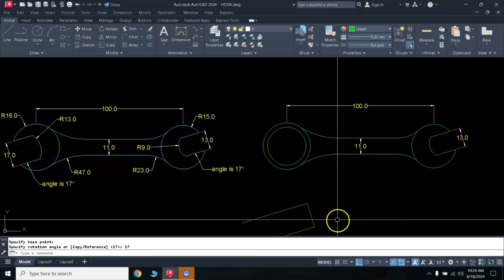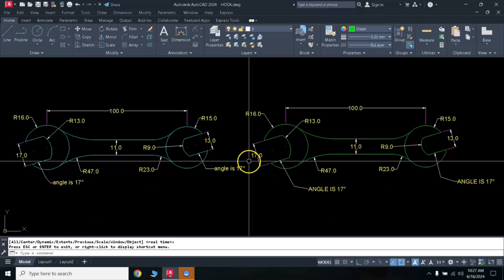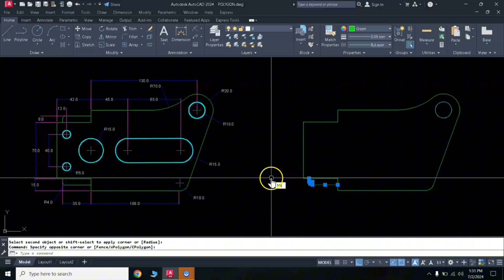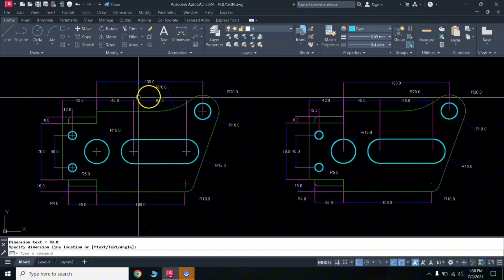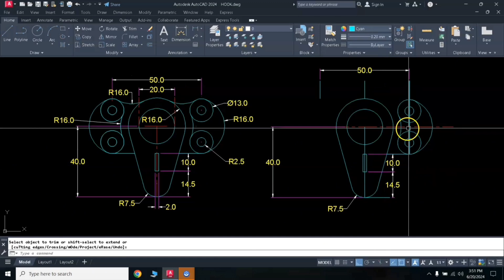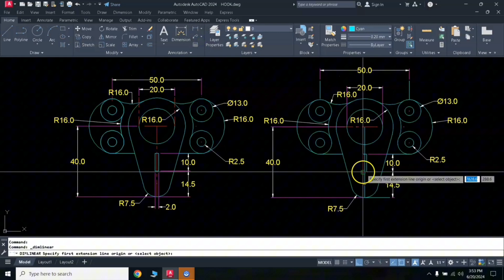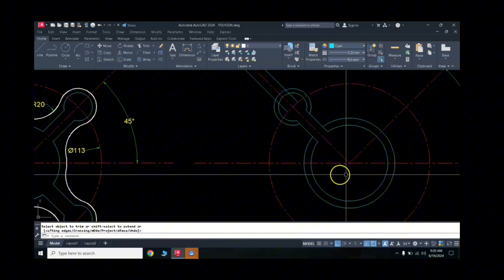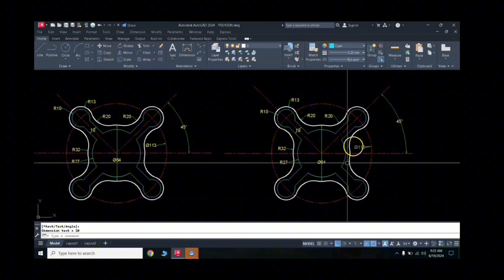IMPORTANT PRACTICE DRAWING IN AUTOCAD.